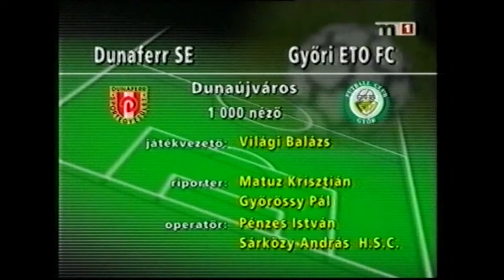Dunaferr-Győri ETO | 2-1 | 2002. 04. 13 | MLSZ TV Archív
"2001/02, NB I, alapszakasz, 30. forduló. Ezúttal is 12 csapat küzdött, az alapszakasz 33 mérkőzésből állt, majd a tabella 1-6. valamint a 7-12. helyezettjeit felső- és alsóházra bontották, és további öt forduló következett. A ZTE története első bajnoki címét nyerte.

A végeredmény: 1. ZTE 71 pont, 2. FTC 69, 3. MTK 67, 4. Dunaferr 59, 5. Videoton 55, 6. Újpest 50, 7. Honvéd 47, 8. DVSC 44, 9. Sopron 44, 10. Győr 42, 11. Haladás (kiesett) 40., 12. Vasas (kiesett) 32.